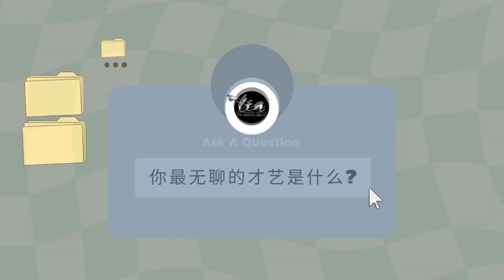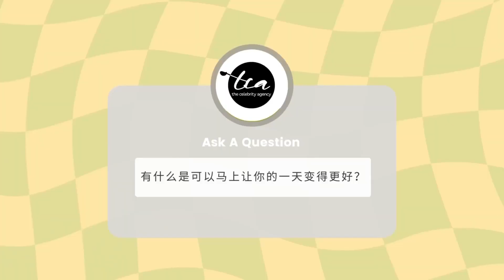10 things you don’t know about Richie Koh 🤔🤔TheCelebrityAgency